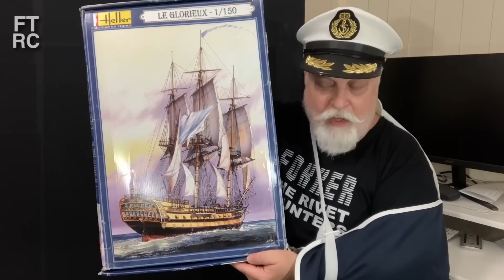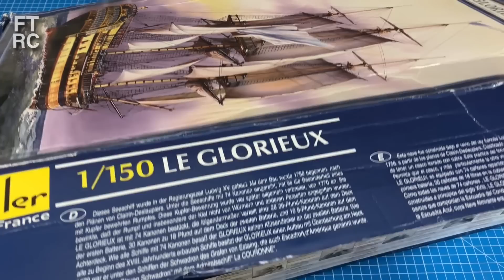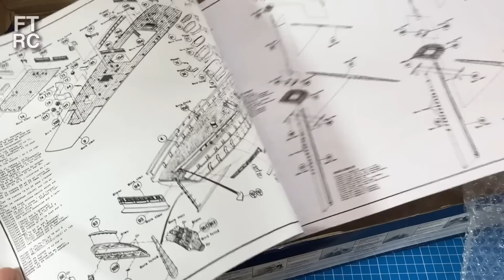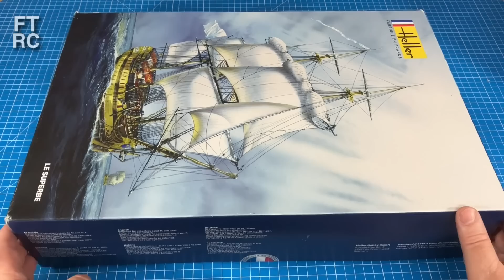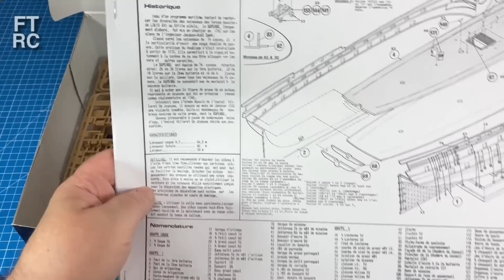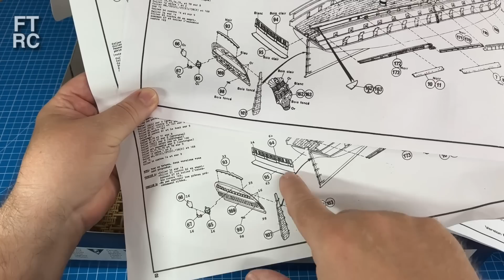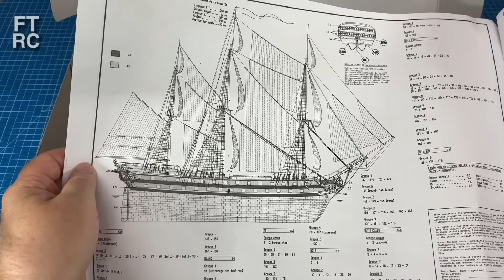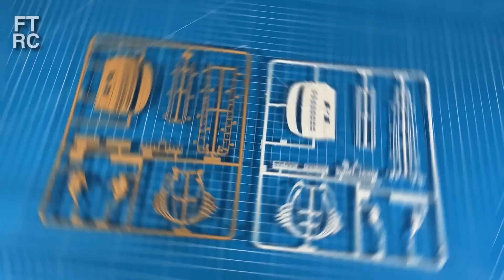What's better German or French? Heller Le Glorieux and Le Superbe Review Comparison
I was asked to compare my German release of the Heller Le Superbe with the original French release of the Le Glorieux, both versions of exactly the same French 2nd rate 74 gun Ships of the Line from the age of sail.  The German kit box is much, much smaller than the French boxed kit.  So what is going on with these two kits?  I explore the differences and share my conclusion.

Click on Chapters:
00:00 Introduction
02:37 The Boxes
03:16 Le Glorieux
06:44 Le Superbe
13:11 Parts the Same
18:08 Different Parts
26:41 Surprise Reveal